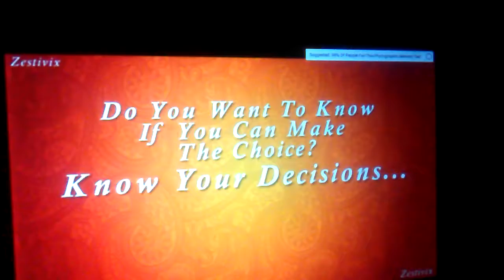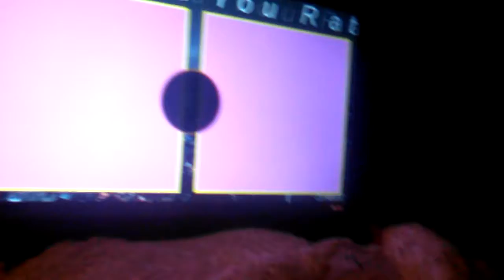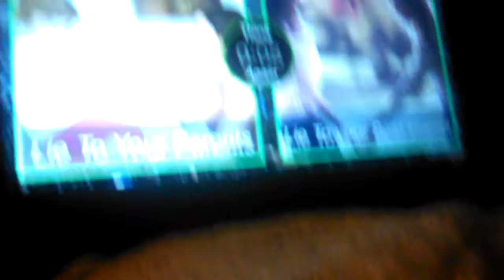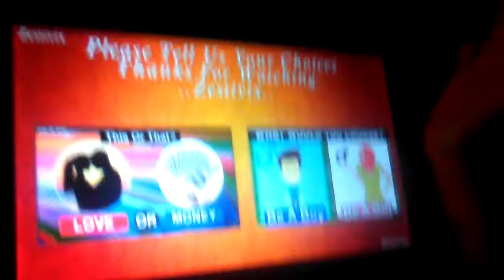Wauld you rather.....